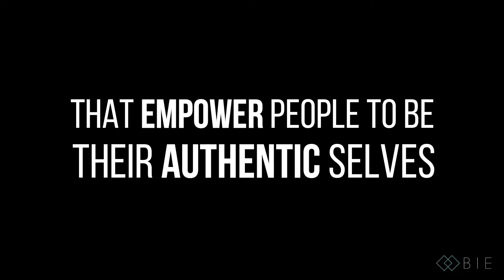Why are we talking about LGBT+?